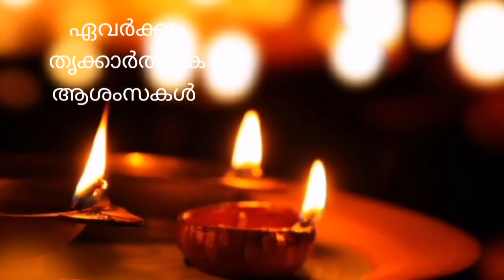Karthika vilakku whatsapp status //തൃക്കാർത്തിക ആശംസകൾ